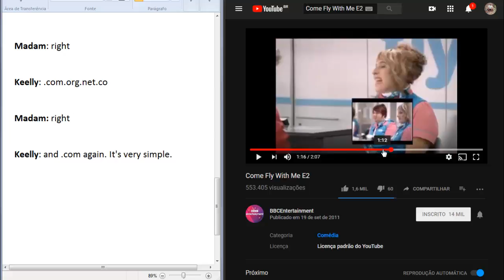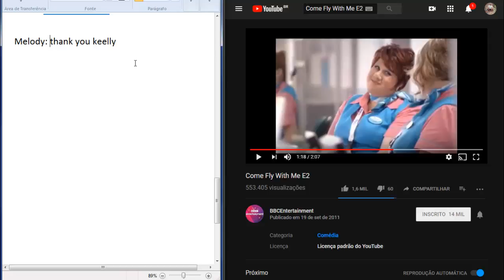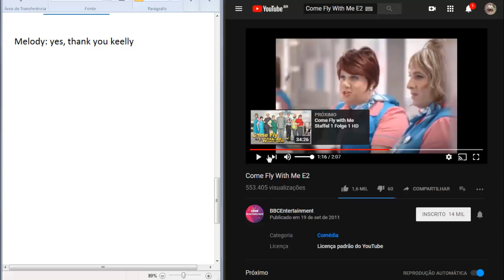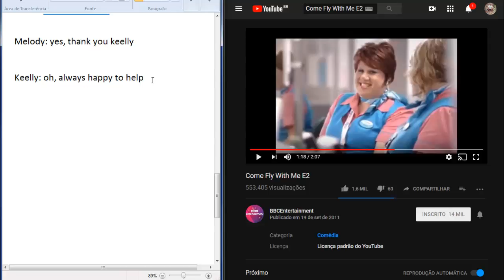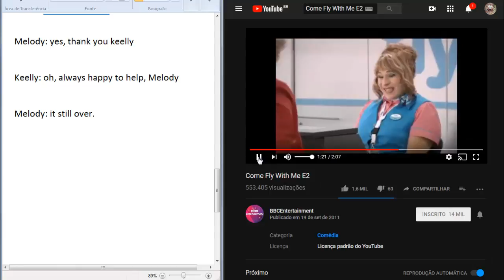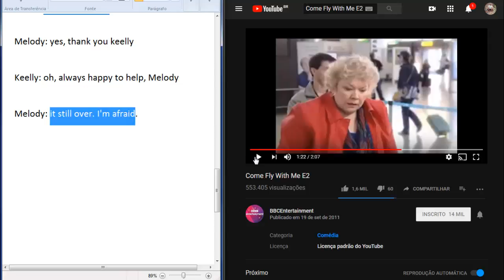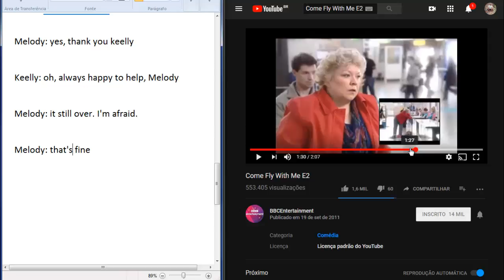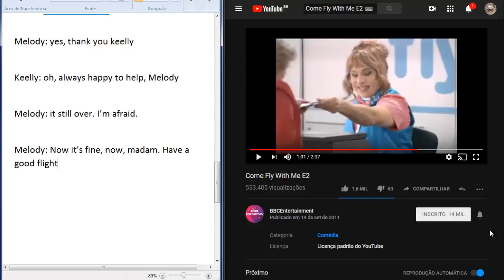English Diary 316/365 (Video Technique: Come Fly With me V)